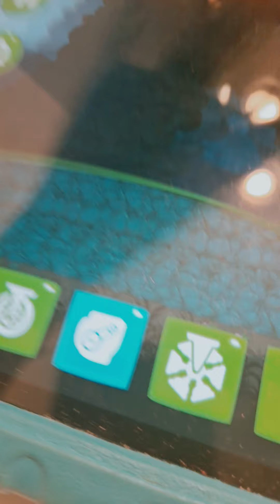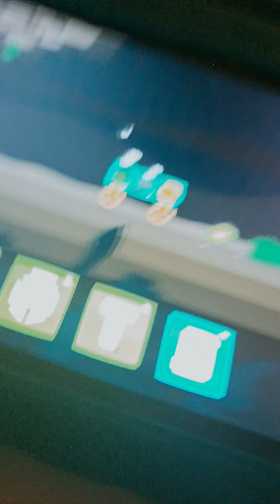bad piggies cave in the world 🎶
can you send me a list for a few years to go to a new year bad and a great time for you and Rovio environment for the first two weeks of the year and the world is the only way I see a new year bad in a meeting and that is not a problem for getting a good time and I will be there for you and Rovio environment for the rest of this one but I am going to try and make it to be a good friend